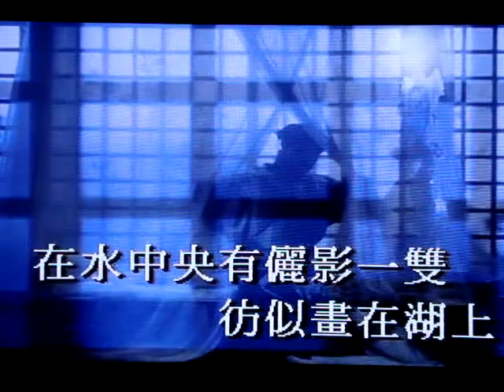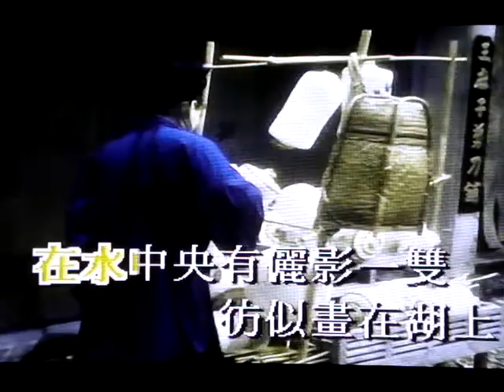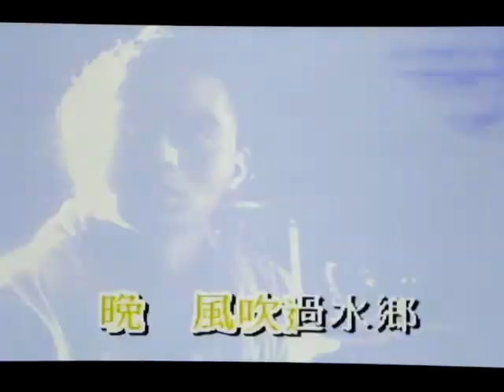在水中央.KTV 翻唱 by Linda Ly